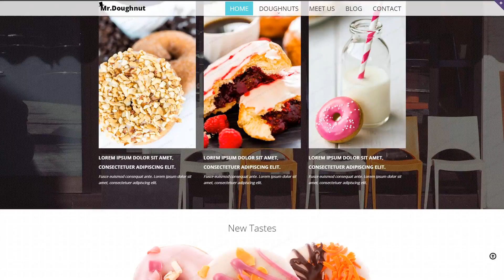Bakery Responsive Website Template - 52022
This one comes with Responsive, Bootstrap, Sliced PSD, Dropdown Menu, Google map, HTML 5, JQuery, HTML plus JS, Parallax

Bootstrap is a set of tools with an open source code. It is perfect for making websites and web apps with HTML, CSS, and Javascript.
Bootstrap lets you establish responsive, mobile-first website projects in a quick way.
Newest Bootstrap website design templates here
Responsive layouts adjust to small and also large display screen sizes promptly.
Cellular phones drive 80percent of worldwide Internet utilization. It's vital to help make your website page responsive if you don't wish to drop your potential customers.
Find latest Responsive website designs here
Parallax is a CSS animation effect that allows background images move less quickly than the foreground content. It is one of the most cutting-edge trends in the current web design.
It generates a powerful effect for the visitor, and thus getting a significant audience and forcing customers to stick to the website. It's actually a fantastic way to include a highlight to a one-page website, restore an infographic, tell a story or show off a portfolio.
Find latest Parallax website designs here